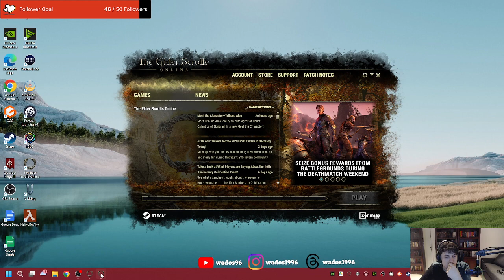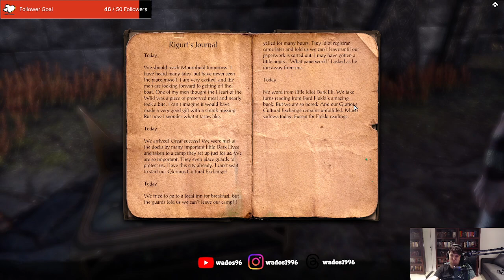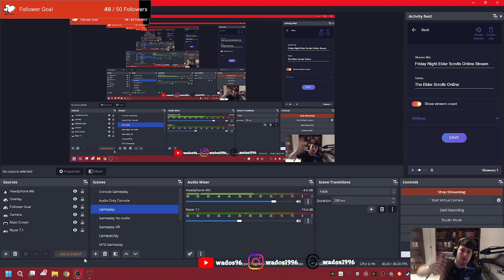Working in Deshaan - ESO Stream 28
This stream I work through the points of interest in Deshaan.